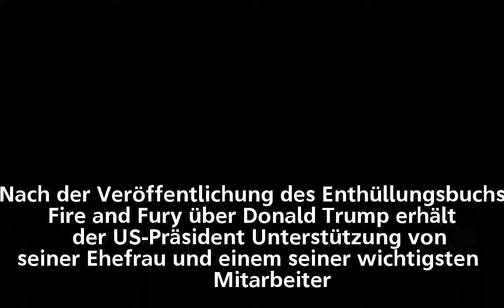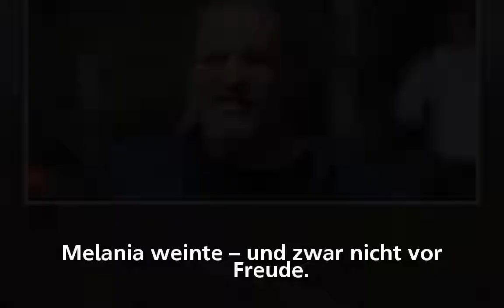"Fire and Fury": Trumps Vertraute widersprechen Enthüllungsbuch